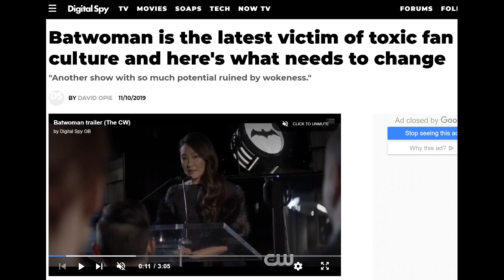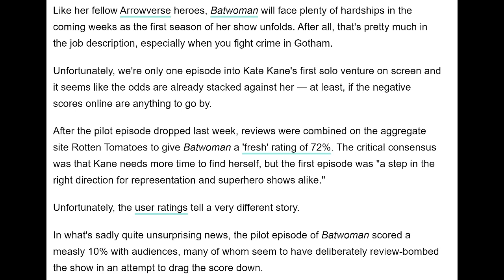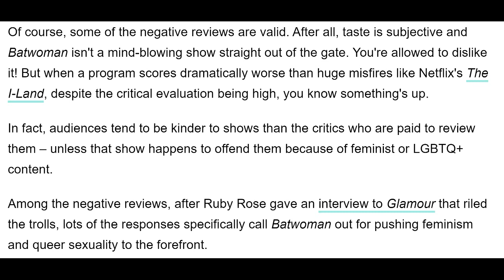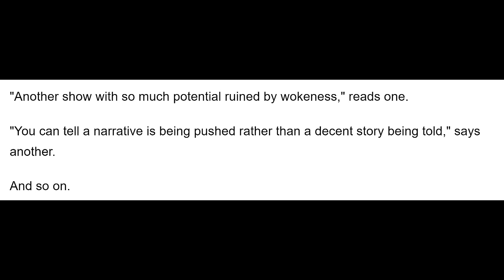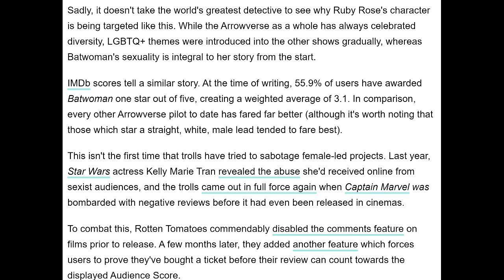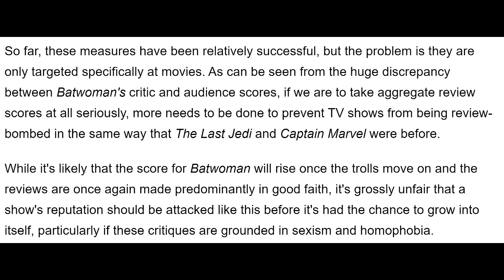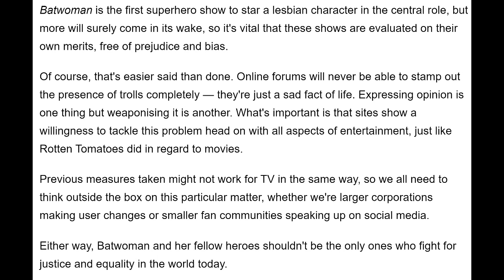Desperate to Justify Batwoman! Best of Luck!